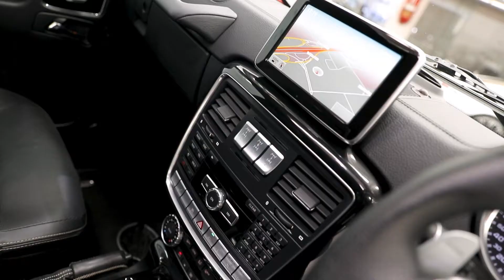Mercedes Benz AMG G63 (2015) - EDIT